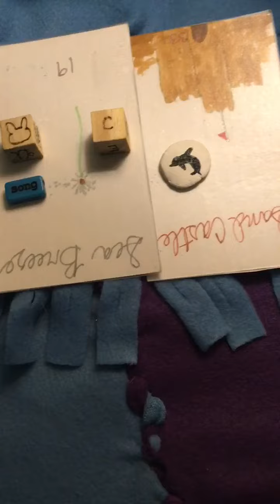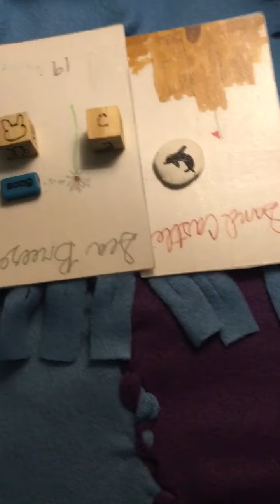Pisces ❤️ Love - Singing new Tune